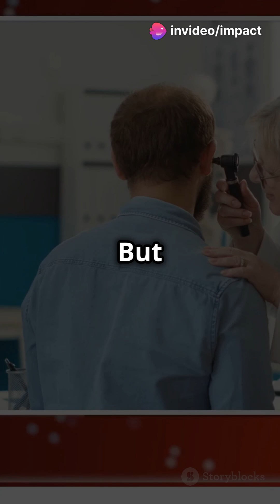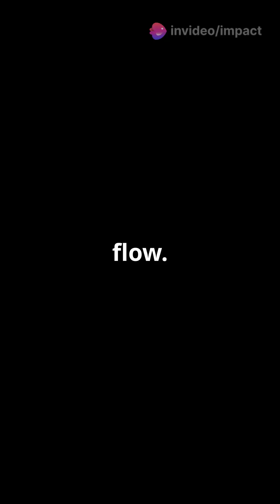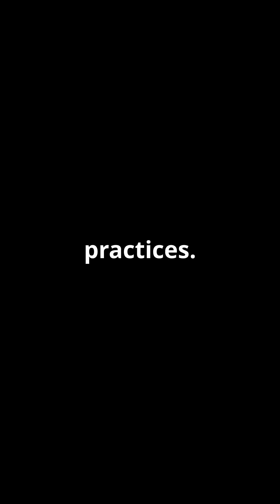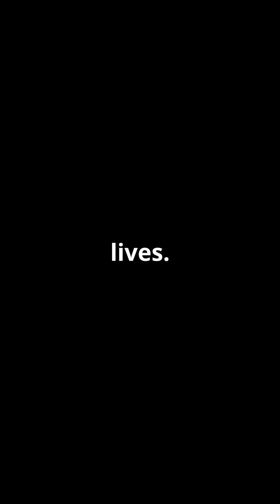AI Transforming Our World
In this video, "AI: Transforming Our World," we dive into the incredible impact artificial intelligence has on our daily lives and the future of humanity. Discover how AI is revolutionizing industries, enhancing productivity, and driving innovation like never before. From healthcare to finance, AI technologies are reshaping how we interact with the world and solve complex problems. This 5-minute video highlights compelling stock footage to illustrate the profound changes brought by AI. Join us in exploring the potential benefits and ethical considerations of this groundbreaking technology.